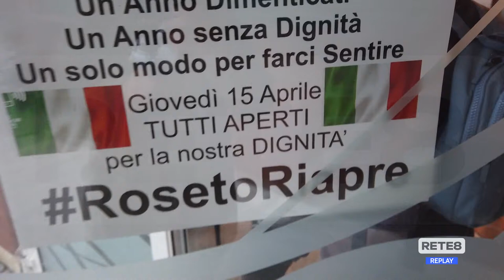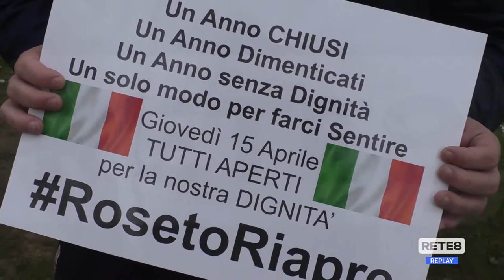Roseto - Ristoranti illuminati per protesta